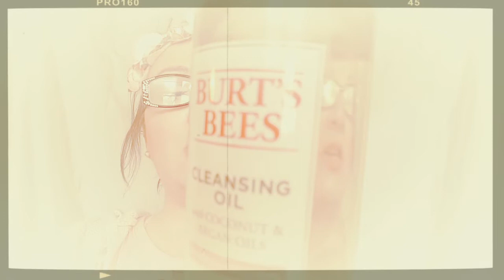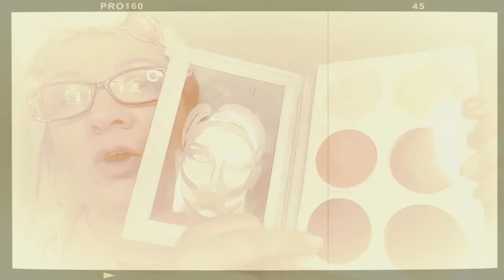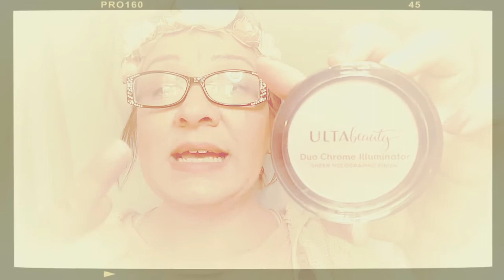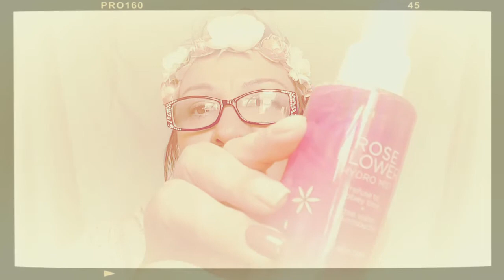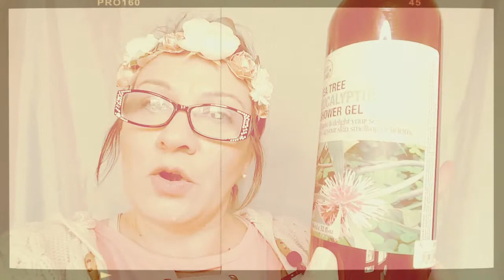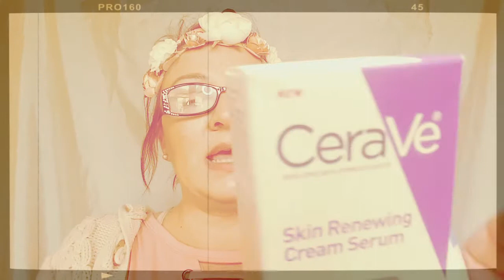50th Birthday Beauty and Skincare Haul from Ulta and Ross *Pacifica, Benefit Cosmetics, Burt's Bees*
The adventure CONTINUES on Instagram: @tristinefleming Treating myself (with my new Ulta CC) to some 50th birthday beauty presents,  featuring Ulta Cosmetics,  Pacifica,  Benefit , and Burt's Bee Cleansing Oil.

Products discussed:
Utla by 3 get 2 free (Ulta Duo, Ulta Contouring Kit, Ulta Correction Primer, Ulta 24K Beauty Oil, Ulta Water Gel Moisurizer)
Pacifica Skincare products: Wake Up Beautiful Bedtime Mask, Rose Hydrating Mist
CeraVe moisturizer and eye serum
Headbands
Tea Tree Body Soap and body sponges